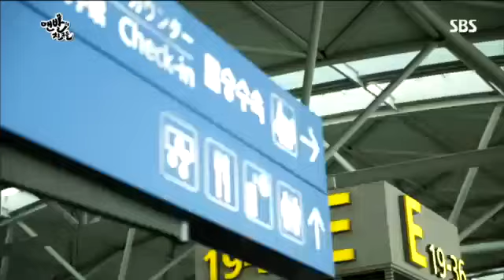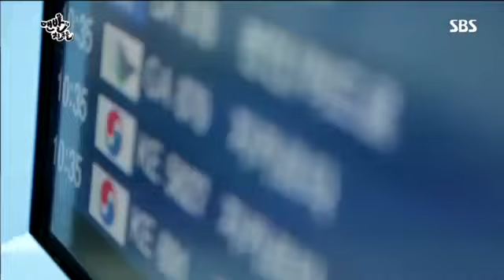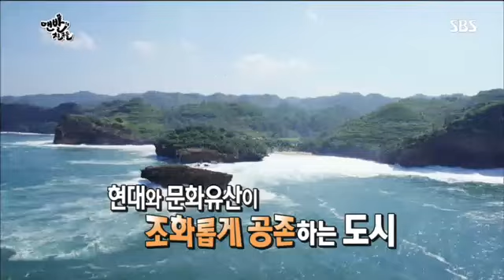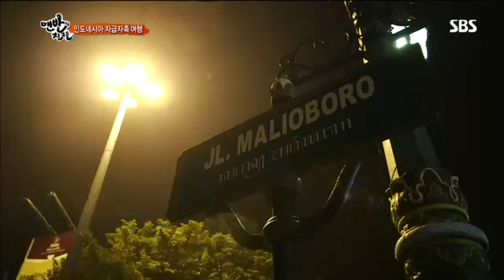맨발의 친구들 4회 #1